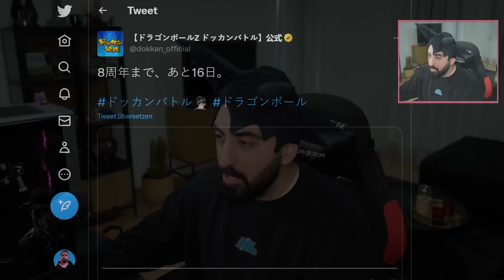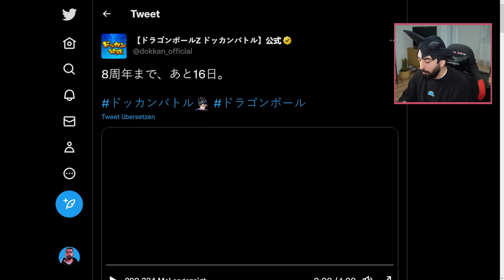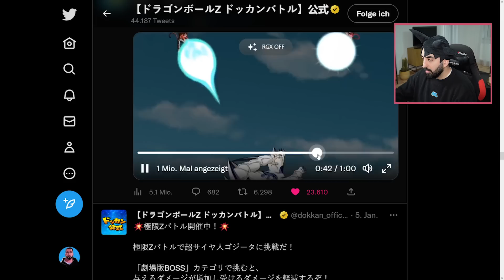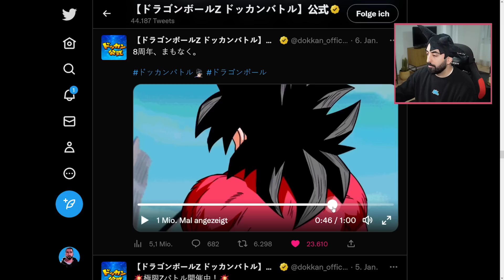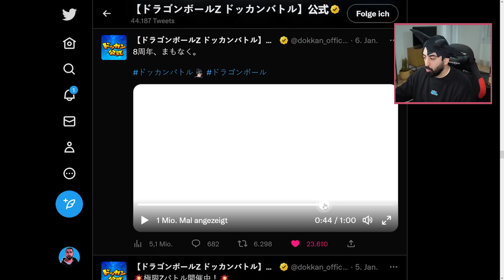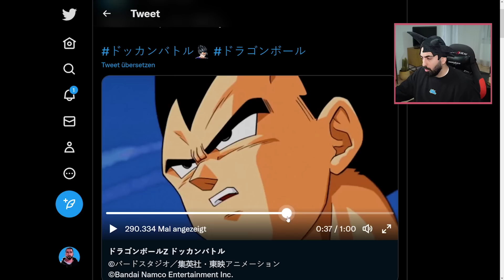Doppel Genkidama Jubiläum bestätigt? Dragon Ball Z Dokkan Battle 8th Anniversary Double Spirit Bomb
Dragon Ball Z Dokkan Battle 8th Anniversary Double Spirit Bomb - Doppel Genkidama Jubiläum bestätigt? DBZ Dokkan Battle

- Di: ab 18:00 One Piece Odyssey Beta
- Do: ab 20:00 Uhr Dokkan Battle & DB Legends
- Fr: ab 16:00 Uhr DBZ Kakarot Bardock DLC